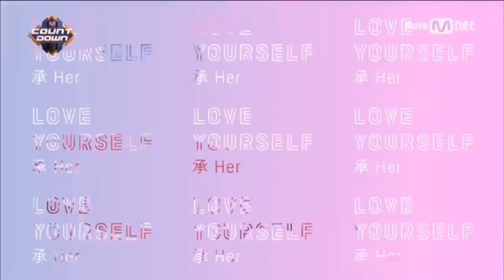Their Flexin' ! BTS -Airplane pt 2(Japanese Vers 2018)-Reaction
BTS Saturday ! I see now why, every once in a while, they toot their own horn !  There is so much competition out there vying for that top spot ! Link to video... [Verse 1: Jung Kook]
An odd kid
He sang as if he was breathing
Wherever was fine
He only wanted to do music
Only singing
The thing that made his heart beat
Although he walked down the only path

[Verse 2: Jimin, V]
It's not easy, failure and frustration
Words that someone gave me after calling me, exhausted, to stop
You're a singing star, you're a singing star
But I see no star...
After some years passed by

(We still) Sky high, sky fly, sky dope
(We still) Same try, same scar, same work
(We still) Wherever in the world we go
(We still) We work in our hotel rooms
(I still) One day it works out too well
Then the next day I'm completely screwed
(I still) Who should I live as today?
Kim Namjoon or RM?
25, I still don't know how to live well
So, today as well, we just go                                                                                         [Chorus: Jimin, Jung Kook]
We goin' from NY to Cali
London to Paris
Wherever we go, party
El Mariachi, El Mariachi, El Mariachi (Uh, uh)
We goin' from Tokyo, Italy
Hong Kong to Brazil
Wherever in the world, I will sing
El Mariachi, El Mariachi, El Mariachi
El Mariachi…

Hoo-ooh, hoo-ooh
Hoo-ooh, hoo-ooh, ooh

Every day above the clouds, Every day above the clouds
My feel above the clouds, Check it above the clouds
My chemistry with the clouds, All day with the clouds
The fun of riding the clouds, Fade in looking at the clouds
You don't know maybe
Thanks to years of flying
I got a few hundred thousand mileage
It's time to console you who couldn't make it
I'll give you the flight points as a present
Love the airplane mode, turn off all the concerns
No matter what anyone says
I'll just continue to keep the first
And look at the night sky as it fits my place right now                                         [Bridge: Jimin, SUGA]
I don't know, I don't know, I don't know, I don't know
Yeah how to stop
Yeah how to take some rest
Yeah how to fail
I got fed up by you cutely bragging about your money on TV

My passport is about to die from overworking
You're the ones who benefitted from media, hahahaha
Hey, hey you're the ones who're better at playing celebrities
We're still the same as back then (Woo!)

[Chorus: Jimin & V, V, (Jung Kook), Jimin & Jin, Jin, (*Jimin*)]
We goin' from Mexico City
London to Paris
El Mariachi, El Mariachi, El Mariachi (*El Mari, hoo*)
El Mariachi...